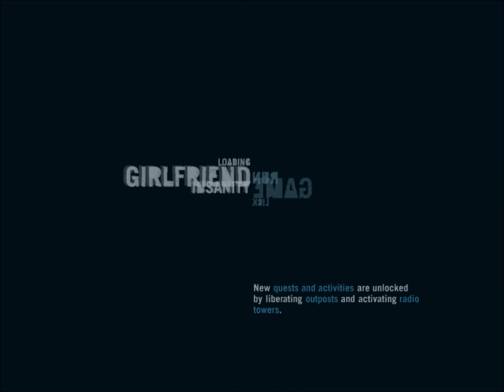23 Far Cry 3 Hard action shooter rpg arpg George G Kostandi